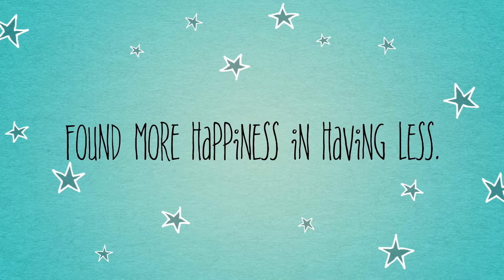Episode 7: Party at the Farm! "Shake It Off"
Fun events and trying new things together, even though they might be scary. ;)